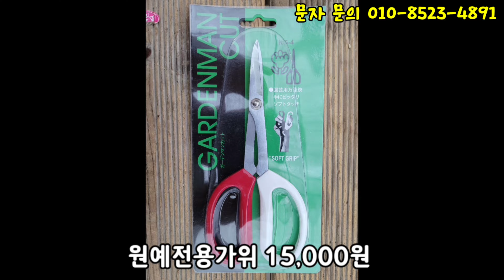다육이 살리기!!! 겨울철 따뜻한 지금 해야하는 일[2023.1.13]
건달토/소생토 5kg 1만원 봉투 소진시까지[이후 kg당 500~1000원 인상됩니다]
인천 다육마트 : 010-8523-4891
인천 남동구 비류대로762번길32[도림동 553-2], 티맵 검색 다육마트
운영시간 : 평일 오전 10시 ~ 오후 5시, 주말 및 공휴일 오전 11시 ~ 오후 4시

다육용품 6만원 이상 구매[배송비 50% 할인], 식물 5만원 구매[무료배송], 화분 7만원 구매[무료배송]